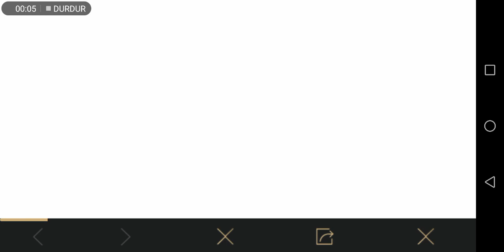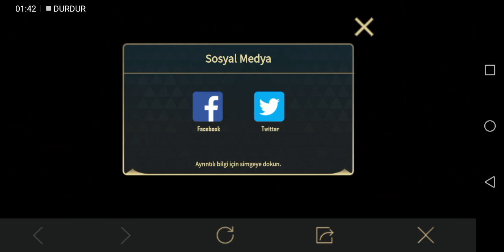Pubg Mobile Güçlü Dörtlü Etkinliği Fragmanı Güçlü Dörtlü Tanıtımı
Bugün sizlere güçlü dörtlü etkinliği nedir güçlü dörtlü tanıtımı güçlü dörtlü fragmanı.